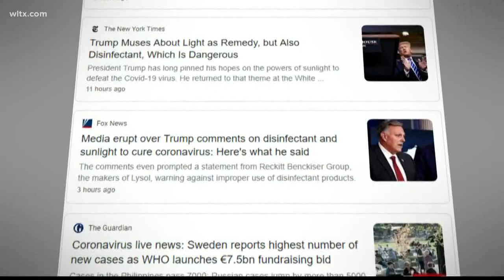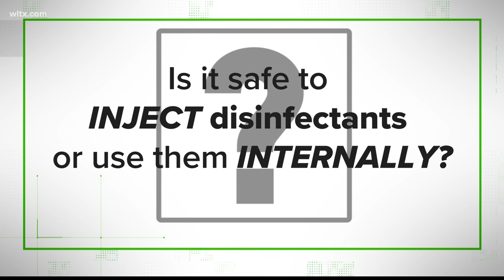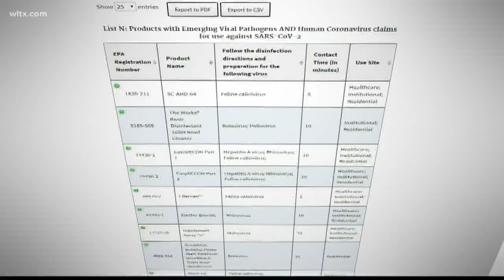Is it safe to ingest disinfectants, bleach to fight coronavirus?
The Verify team takes a lot to look at whether it is ever safe to ingest bleach, rubbing alcohol, or other disinfectants to kill the coronavirus.